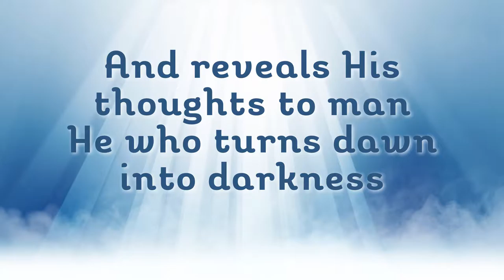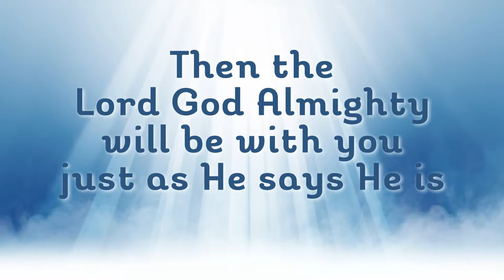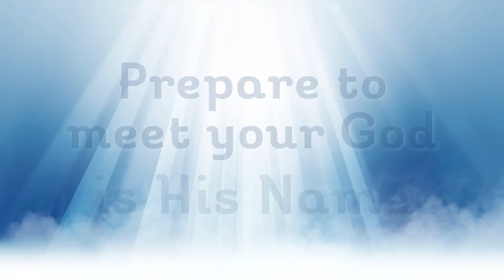PP U7 Prepare To Meet Your God (Amos 4:13; 5:14-15) VOX